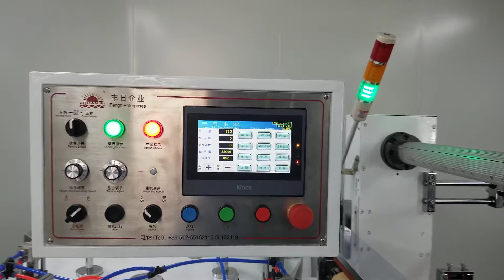MQ-520 Die cut craft paper for package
Our company have been manufacturing tape converting machine for more than 35 years
The tape converting machines we produce are as below:

Chris
wechat: convertchris
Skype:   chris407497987